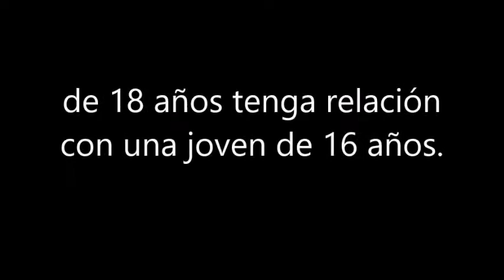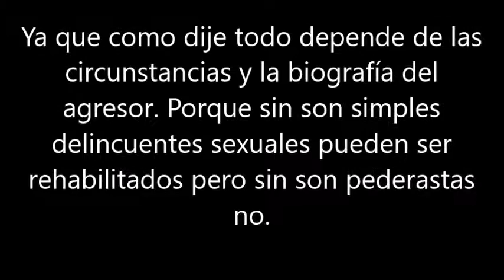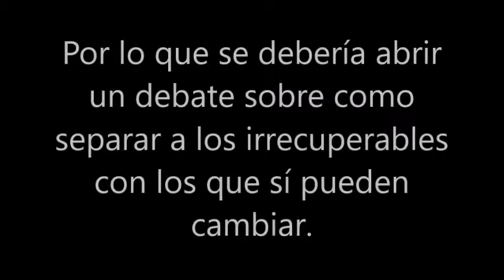¿Pueden llegar a rehabilitarse los agresores sexuales infantiles o pederastas?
Es un tema que genera polémica y que nunca siempre se llega a un acuerdo.